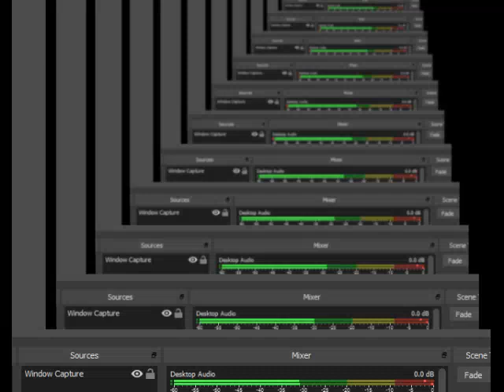F-Zero X Expansion Kit Master Class 1st Place Devil’s Forest 1